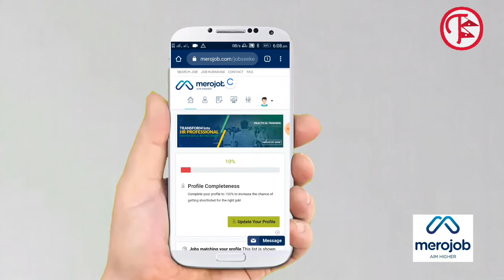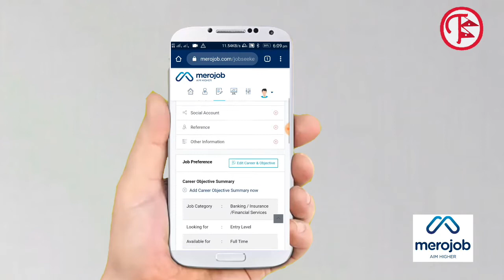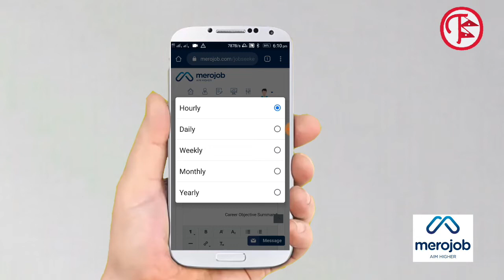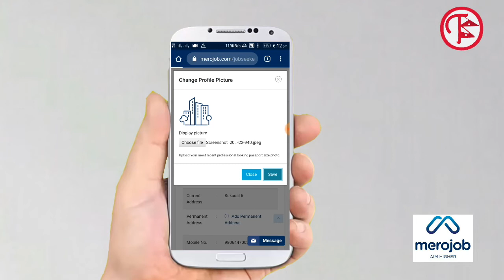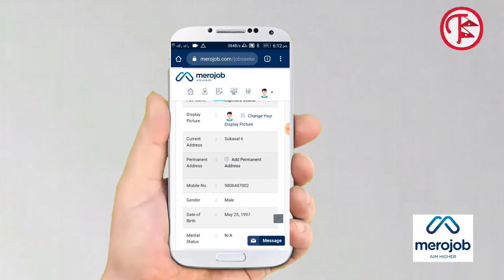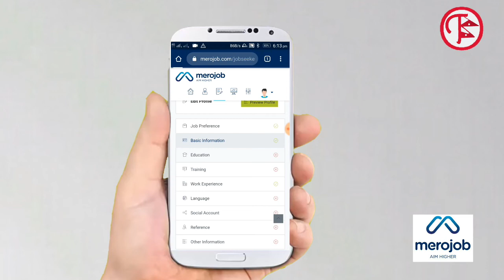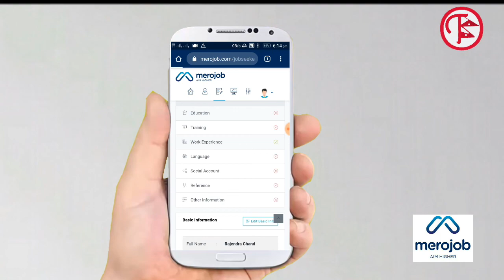How to fill information in your Merojob Account ... Part 1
Registration is easy. “Create my Account” and check your inbox for a confirmation email from us to confirm your registration.